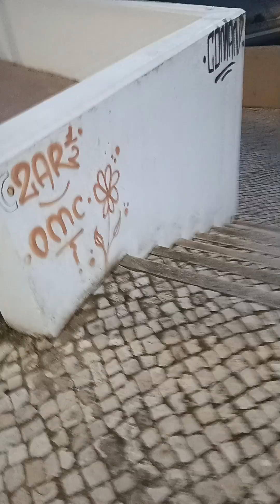walking Marina to old town Portugal Albufeira